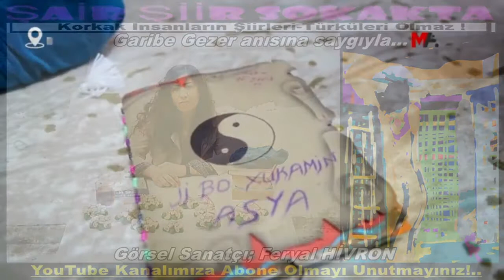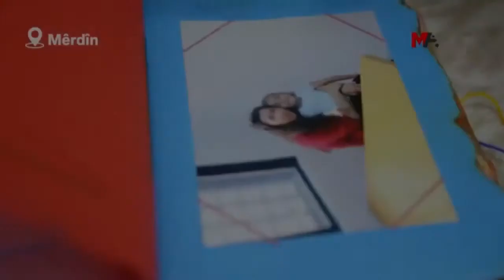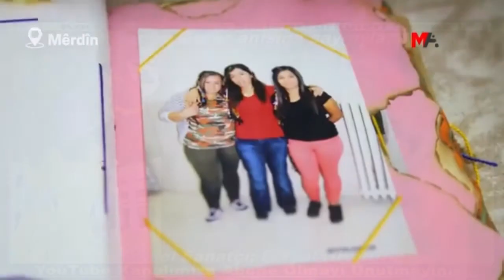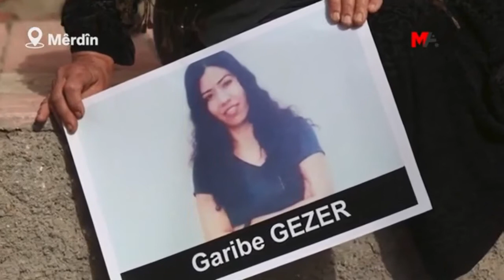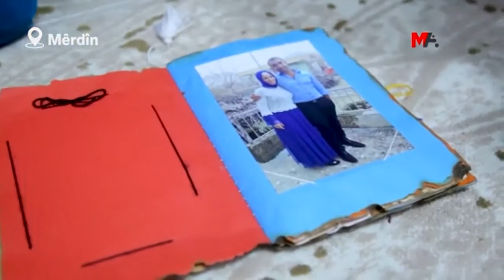Şiir ve Yorum: Atilla YÜCEAK /Garibe Gezer - Görsel Sanatçı: Feryal HİVRON - Bağlama: Ufuk KARTAL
Sevgi en büyük silahımız!

Savaşa ve sömürüye karşı;
Şiire ve Yazın sanatına,
doğal yaşama  ve tüm canlılara;
Barışa ve Özgürlükçü demokrasiye gönül verenlerin kanalı.

Şiir-Öykü- Sesli kitap okumalar.
Sağlık sorunları için dayanışma.
Skeçler.
Sağlık sorunlarınız için ücretsiz dayanışma hattı.
Eğitici tanıtımlar...

Varmak için o güzel yarınlara bizimde düşlerimiz var!

Şiir Sevdanın Militanıdır!
Aşk Örgütlenmektir!